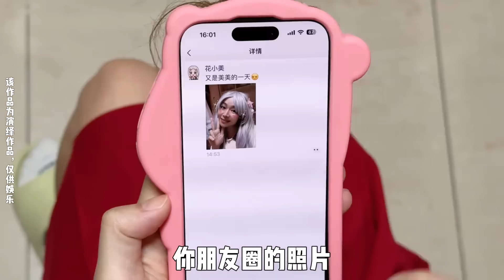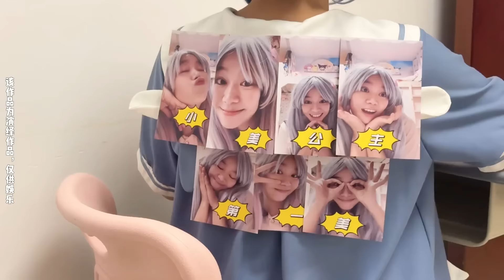今天是被小美的美照洗脑的一天~ 我是林呱呱 205女生宿舍【硬核妈妈丽洁】